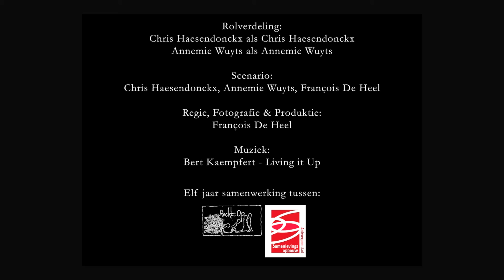Kort/Samen/Gevat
De voorbije 11 jaar: tandem opbouwwerkster-ervaringsdeskundige in de armoede en sociale uitsluiting. De volgende 100 jaar: vriendinnen!